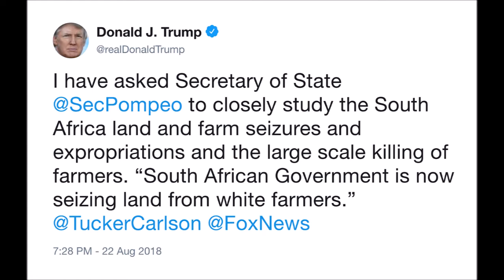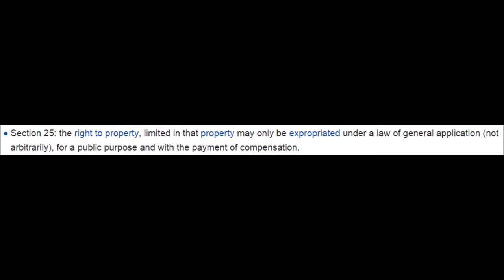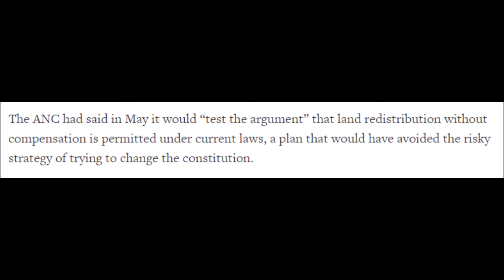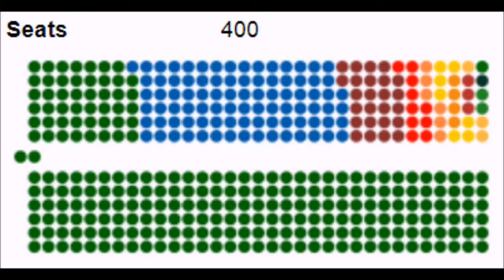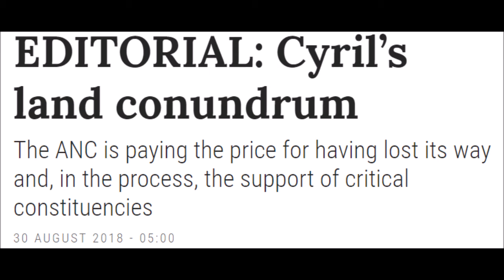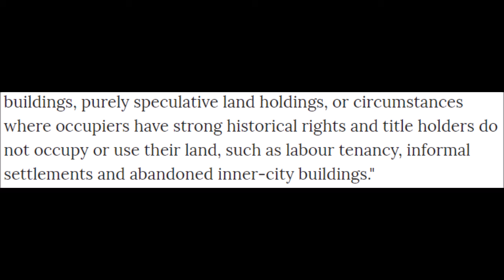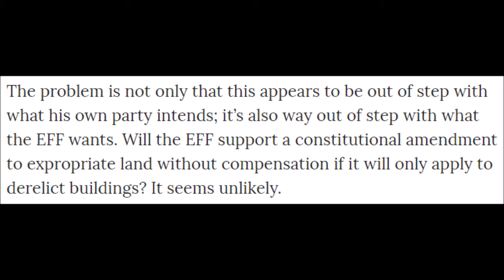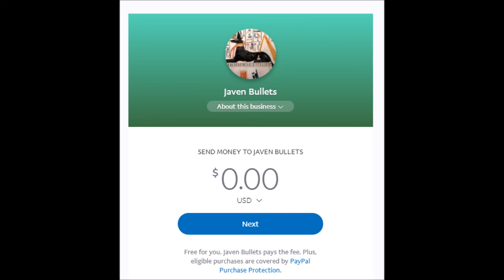Theresa May: The Unsung Hero Of The Boers